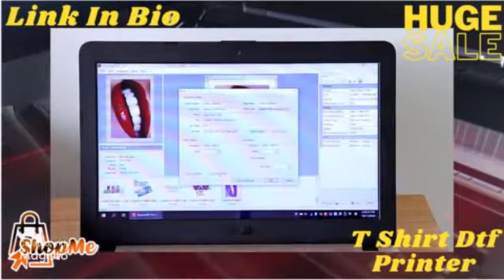Dtf A4 Printer Directly Transfer Film Printer For T Shirt Dtf Printer +ink Set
A4 DTF Printer Direct Transfer Film DTF Printer A4 For Epson L805 A4 Heat Press Film Print Machine For T shirt Hoodies Jeans cap

Product Name :   For Epson L805  DTF Printer A4 DTF Printer For Direct Transfer Film Printer

Advantage :  Can print any fabrics and colors, the colors are bright and waterproof

Package :

1.A4 DTF Printer 1Pcs
2.A4 PET clear film  100Pcs
3.Hot Melt Powder    1Kg
4.Textile Pigment ink  Color 4*100ml
5.Textile Pigment ink  White 2*100ml
6.AcroRIP 9.0 Software ( By Download Link )